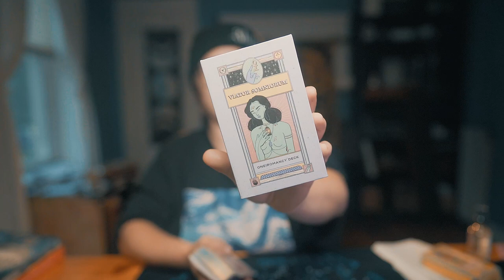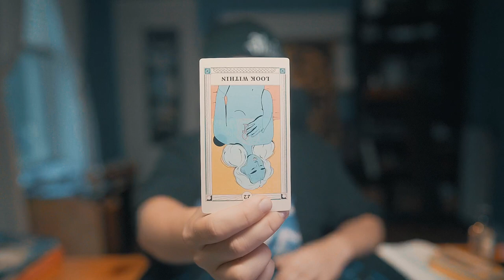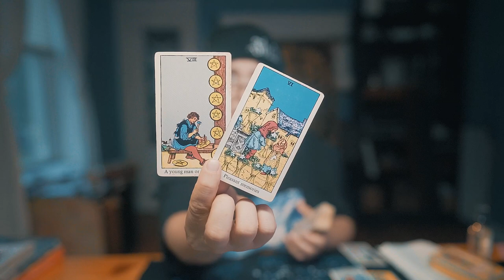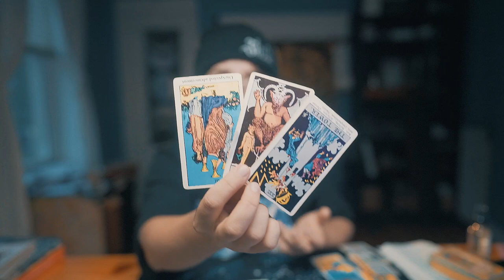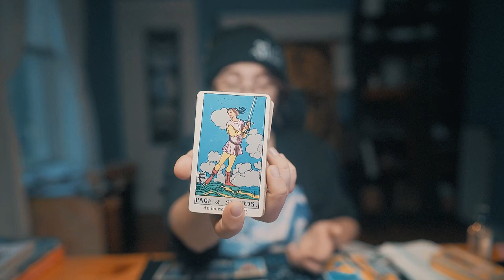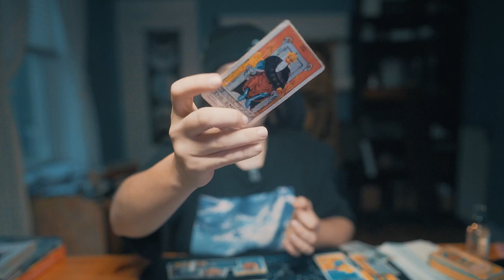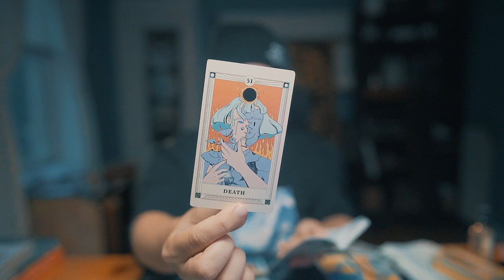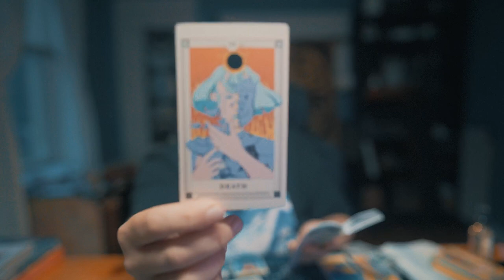✨Weekly Energy✨ Jumping Timelines: Is it Worth the Sacrifice?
✅  Quantum Leap
✅  Take off your Mask
✅  Deep Internal Assessment
✅  Reveal Codependent Patterns